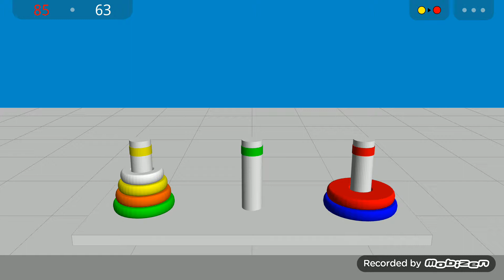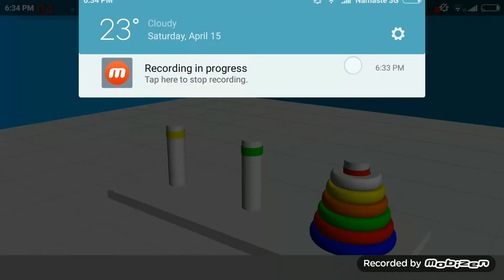Tower of Hanoi - 6 Disks